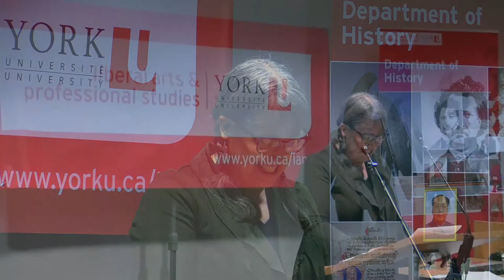Adele Perry Reflects on Historian Ramsay Cook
Renowned historian Ramsay Cook had a significant impact on Canadian History and the History discipline during his long career. Professor Adele Perry speaks about Ramsay Cook’s impact on her academic life and the study of Indigenous people.

The History Department consistently ranks among the best in the world. It has an international reputation for scholarship, while retaining a commitment to excellence and innovation in teaching. Our graduate program is one of the most prestigious in Canada. Our undergraduate program covers a wide range of geographical (Africa, Asia, Canada, Britain, Europe, Latin America, and the U.S.) and thematic areas (Cultural, Gender, Social, Political, Environmental and Sexuality), and chronological periods, from the Ancient world to the recent past. The History Department has a strong record of research, as evidenced in its members' publications and in internal and external grant competitions.